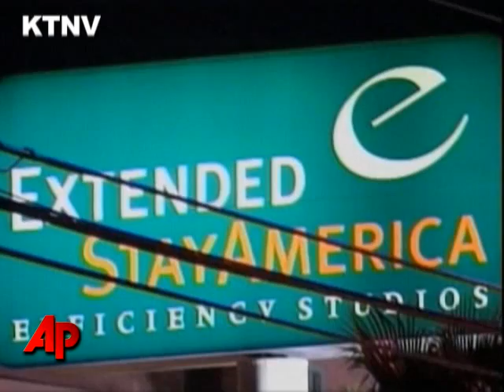Man Who Had Ricin in Las Vegas Gets Prison Time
A 57-year-old man with a troubled past has been sentenced to three-and-a-half years in federal prison for possessing what prosecutors say was enough ricin to kill hundreds of people.  (Nov. 17)